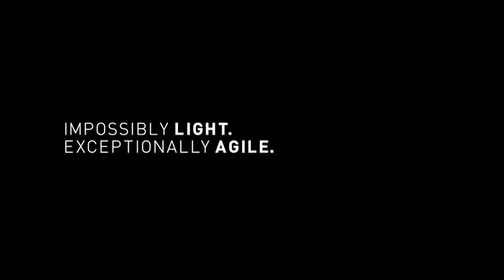Mizuno "Wave Stealth" // Campaign video // created by TLS